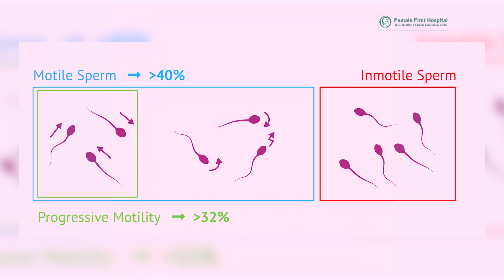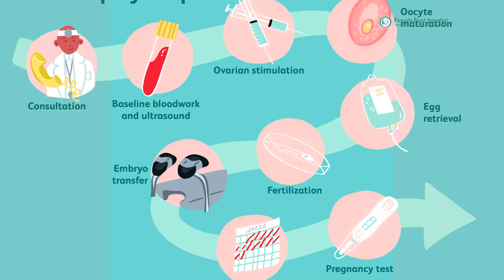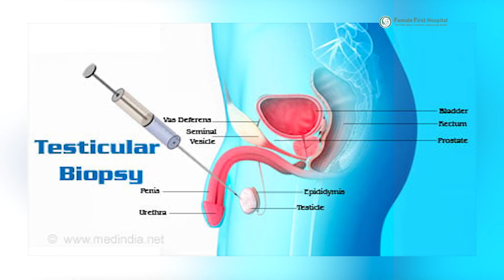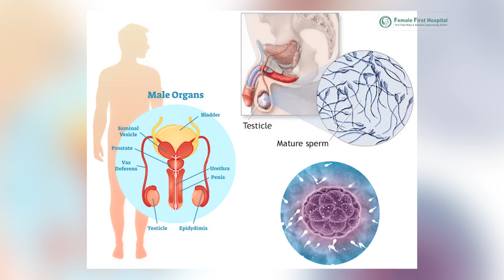Cracking the Code: Myth Busters - Male Fertility Explained by Female First IVF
Thinking about starting a family?  Male fertility plays a crucial role. But there's a lot of misinformation out there!  Female First IVF, Surat, busts common myths surrounding men's fertility in this informative video.

Join us as we explore:

Popular misconceptions about male fertility
Factors affecting sperm health
Lifestyle choices for optimal sperm production
When to seek professional help
Empowering couples on their fertility journey - Female First IVF, Surat